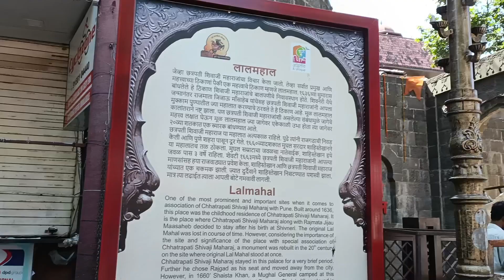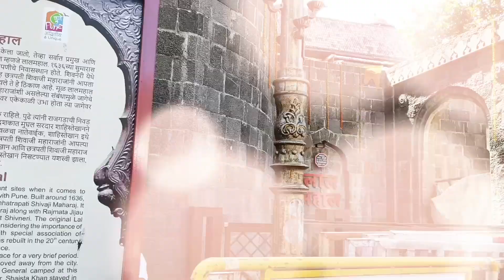लाल महाल पुणे ( इथेच शिवरायांनी शाहिस्तखानची बोटे कापली )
Title : Overcome

Genre : Cinematic